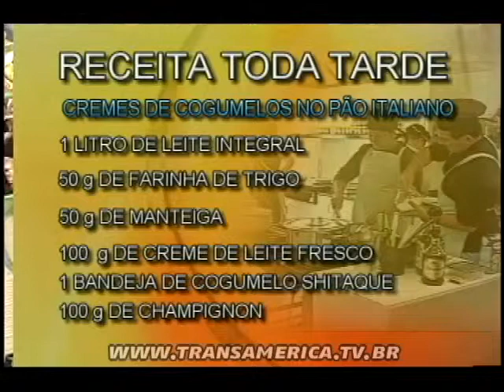TV Transamérica - Chef Juliano Marasca ensina Creme de Cogumelos no Pão Italiano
Programa Toda Tarde